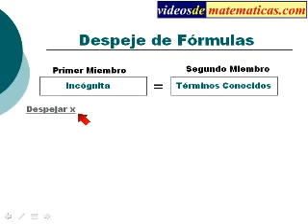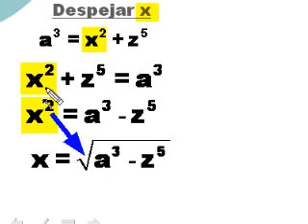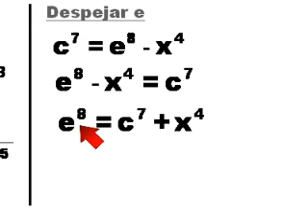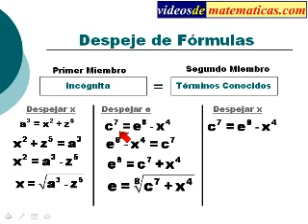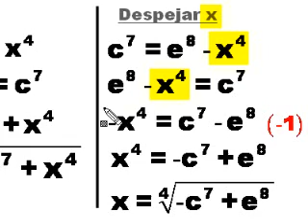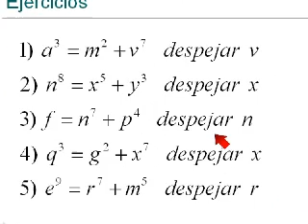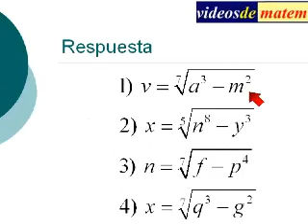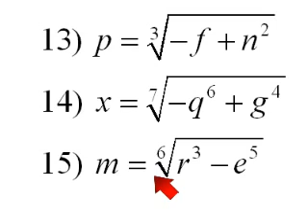Despeje de Fórmulas: Potencias con Sumas y Restas Explicadas Paso a Paso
¿Las potencias en fórmulas con sumas y restas te parecen complicadas? ¡No te preocupes! En este video aprenderás cómo despejar cualquier variable en ecuaciones que combinan potencias, sumas y restas. Con ejemplos claros y fáciles de seguir, te guiaré paso a paso para que entiendas el proceso y evites errores comunes. Al final, te dejo ejercicios prácticos para que refuerces lo aprendido y ganes confianza. ¡Anímate a intentarlos y domina este tema esencial!